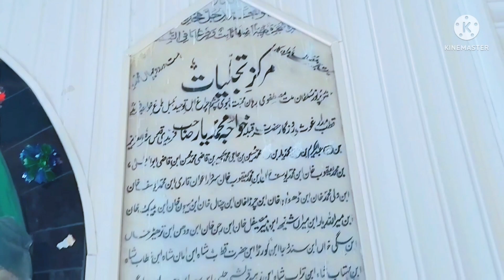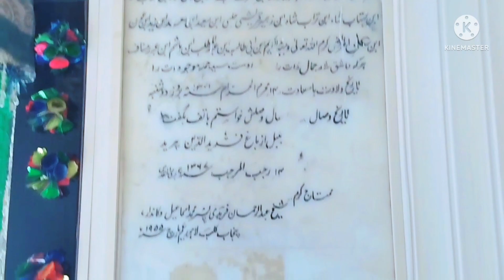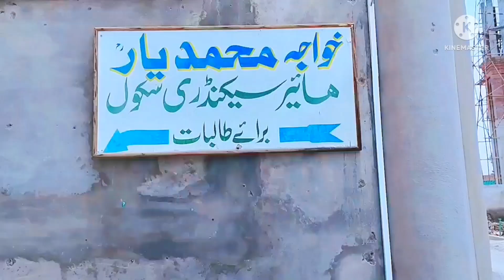Khawaja Muhammad Yaar Fareed Astaany Aaliya Garhi Shareef | خواجہ محمد یار فریدی آ ستانہ عالیہ گڑھ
khawaja Muhammad Yaar Fareed Astaany Aaliya Garhi Shareef

khawaja Muhammad Yaar Fareed
garhi Akhtayaar khan
new video 2022
Vilog
khawaja gulaam fareed
khawaja Mueenu din